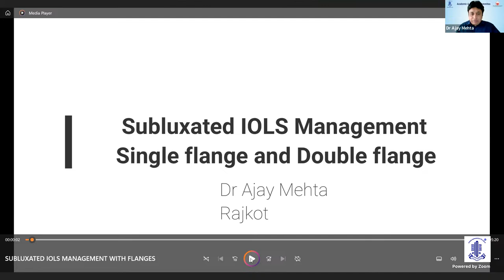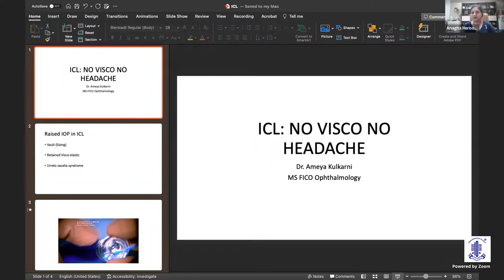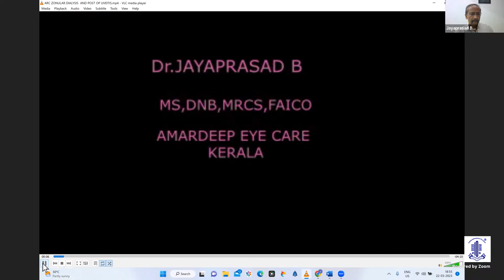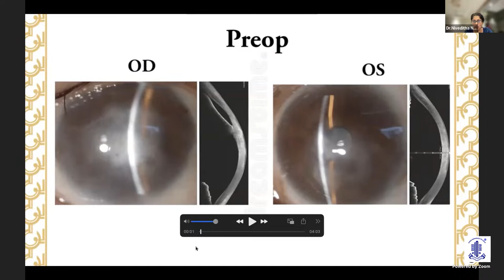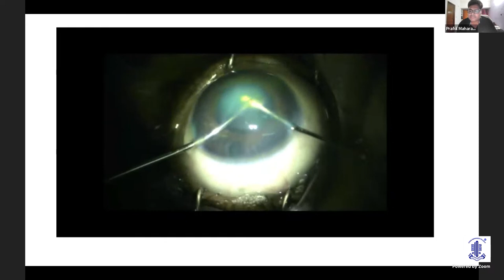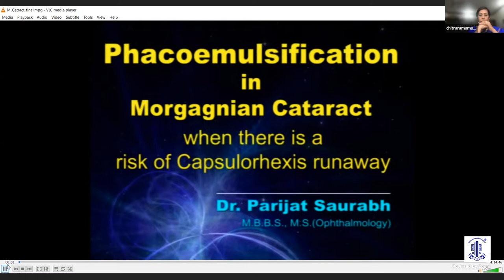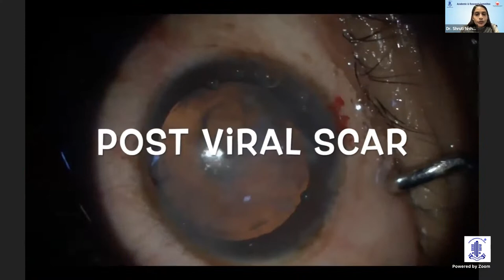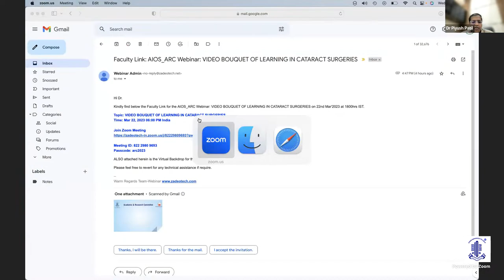Video bouquet of Learning in cataract surgeries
AIOS ARC_Video bouquet of Learning in cataract surgeries